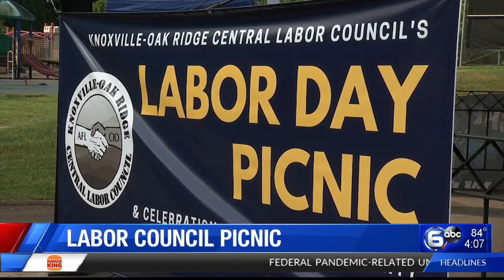Labor Council celebrates Tennessee workers with Labor Day Picnic